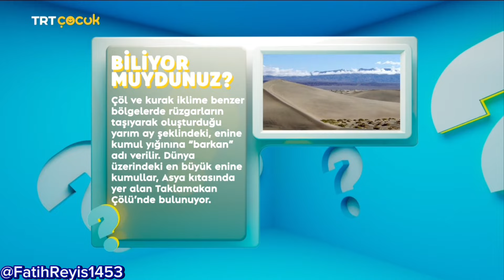(TRT Çocuk)(TRT Çocuk Jeneriği)(Haberler)(Genel İzleyici Kitlesi)(Jenerikleri)(06.08.2024)(19:49)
Arkadaşlar Bunu Ben Daha Dün Çektim Ama Dün Yollamayı Unutmuşum Ve Kalmış Ama Bugün Atabildim Bu Video Çok Nadir Çünkü Bu Jenerik Aylardır Çıkmıyordu Ve Hemen Çektim!